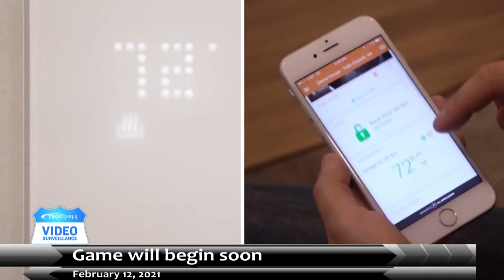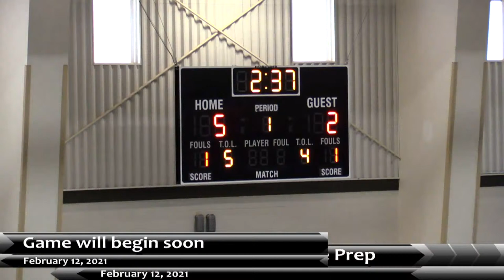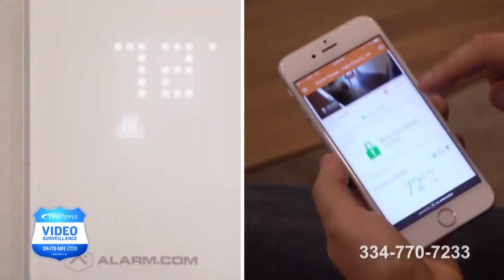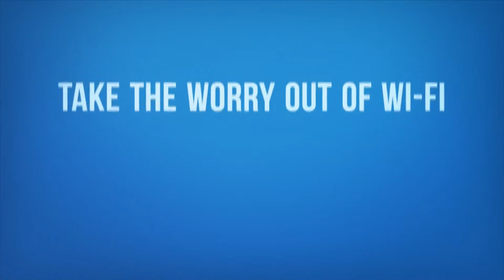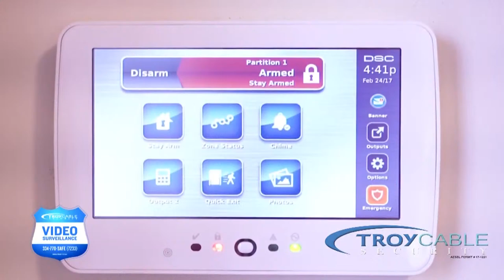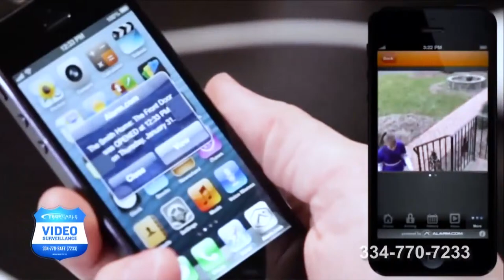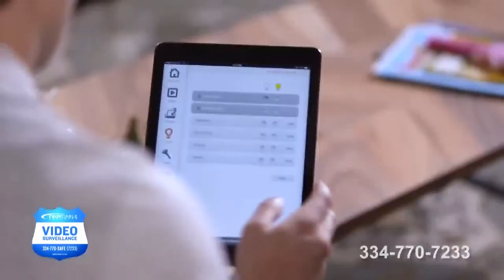Pike Lib vs Clarke Prep Feb 12, 2021